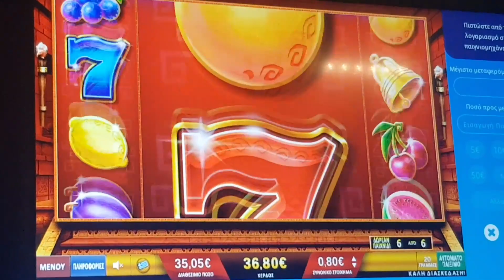PLAY OPAP #763 BONUS TEMPLE OF FIRE CASH ERUPTION